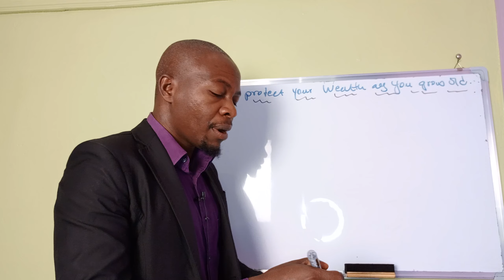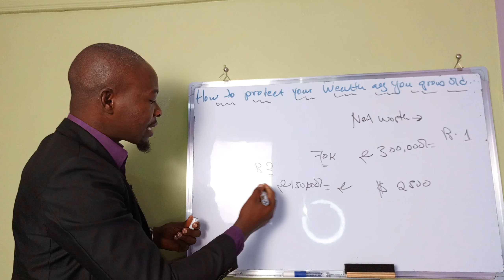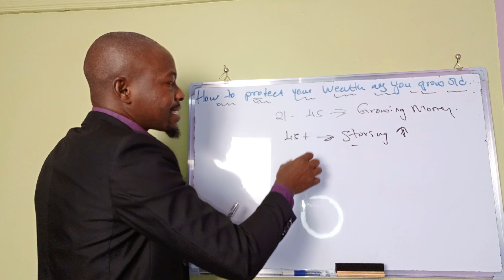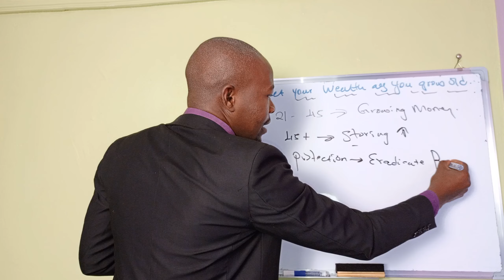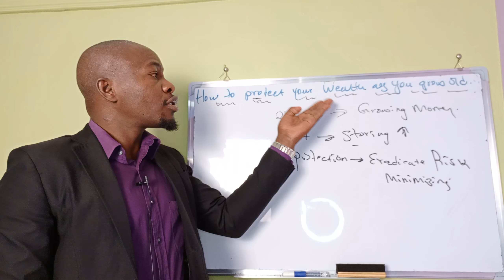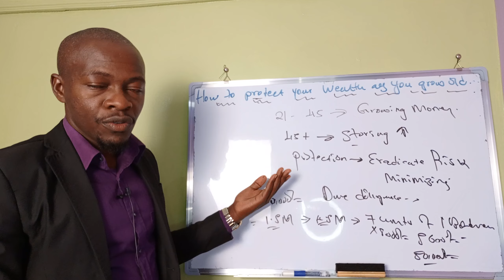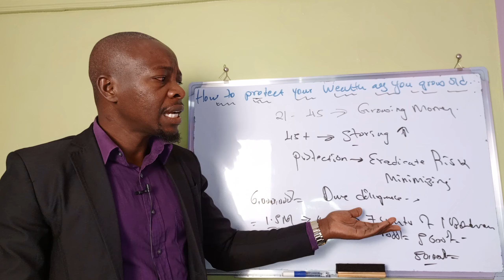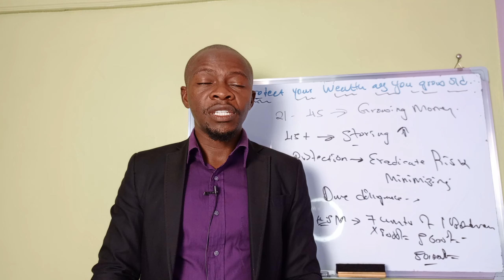How to Protect Your Wealth as you Grow Old!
Wealth protection is the act of ensuring your wealth presence and it's continuity of it even as you transist to a less productive ages.